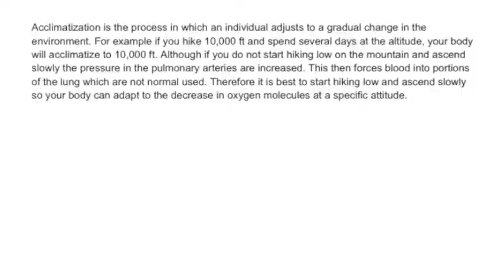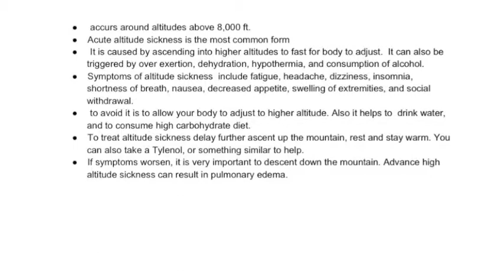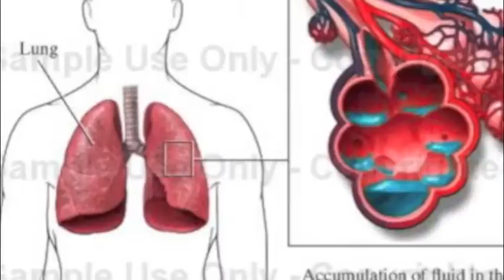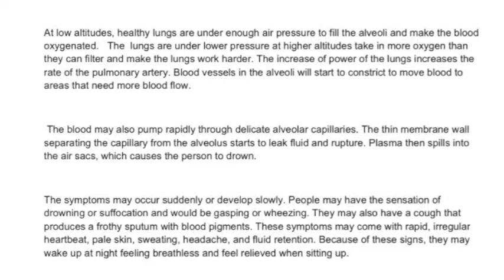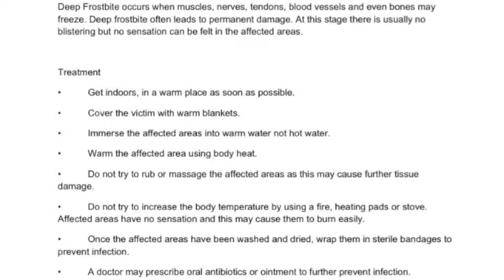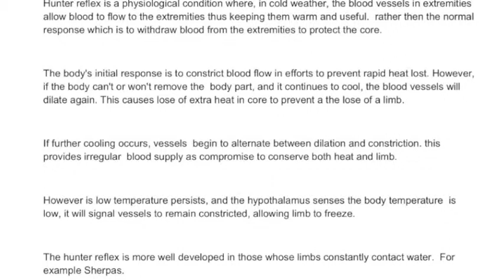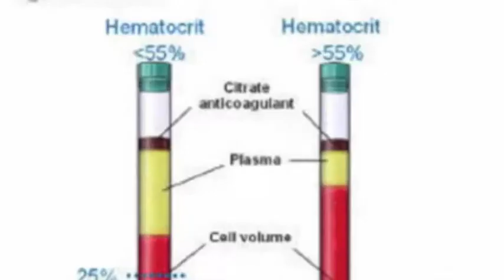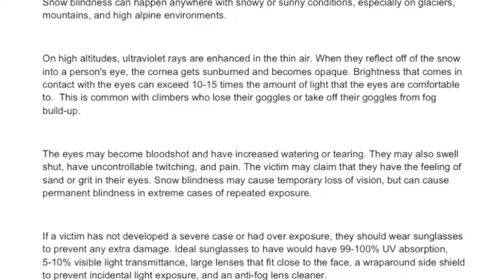How to Survive Mount Everest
A descriptive video about the dangers and precautions of climbing high altitudes, like Mount Everest.